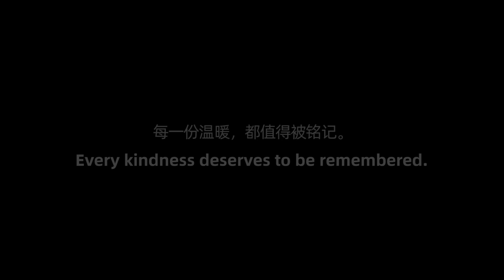Disabled Man Can't Twist Bottle Cap off | Social Experiment “我们都爱你！”当行动不便的小伙喝水遇困难，路人的举动太暖了（社会实验）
When a young man in poor health drops his bottle when drinking water because of his inconvenient hands, what will passers-by do?

当一位身体不好的小伙因为手脚不便，喝水时把水瓶掉到地上，看到这一幕的路人会怎么做呢？每一份温暖，都值得被铭记。